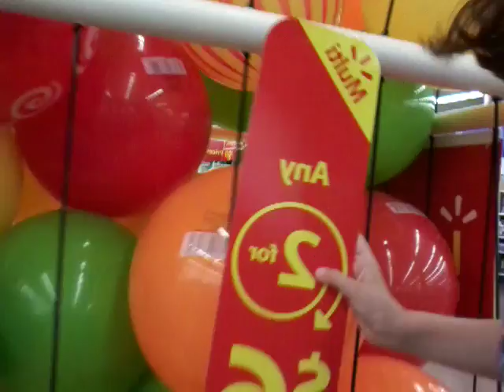Looking around Walmart